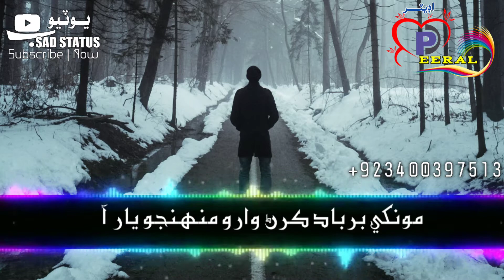Sindhi Very Sad Status😭💔Munwar Molai Sindhi- New -Whatsapp-Status-Videos- New-2020-Song